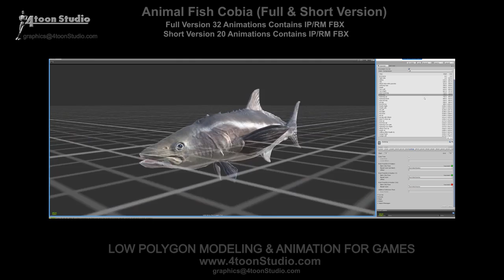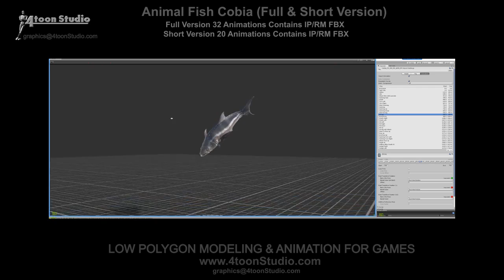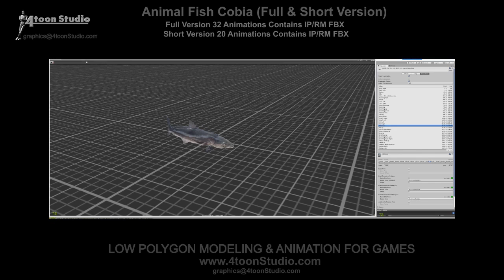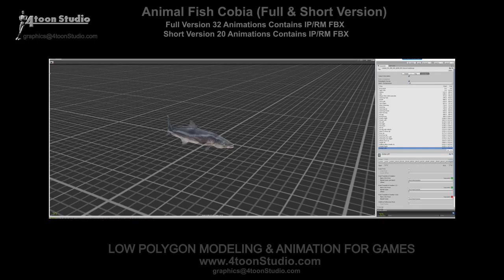Unity Asset Store Pack - Animal Fish Cobia (Full Version) (Download link below)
This is a High Poly 3D Model of a Fish Cobia from Late Cretaceous Period with meshes optimized to a Low Poly version:
•Cobia - SHP 9830 tris;
•Cobia - HP 5030 tris;
•Cobia - LP 2300 tris.
•Cobia - SLP 604 tris.
Model has 25 bones.

Textures:
•PIke - 1 Color Textures, 1 Normal, 1Ambient Oclusion Maps , 1 Roughness(all 4k) •
Model has 32 UNIQE Animations (Root Motion/InPlace), which are GREAT ASSET to this Model.

Bind pose
loop Fight Idle
loop Eating
loop Idle
loop Attack Bite with Lacerate
loop Swiming Fast
Death
loop Turn Left
loop Turn Right
Start Swiming
loop Swiming
loop Swiming Up
loop Swiming Down
Start Quilting
loop Quilting
End Quilting
loop Strafe Right
loop Strafe Left
loop Hit Left
loop Hit Right
loop Hit Down
loop Hit Up
loop Quilting with Attack
Start To Rise Up
loop Rise Up
End Rise Up
loop Swiming Turn Left
loop Swiming Turn Right
loop Attack Rise Up
Death 01
loop Drifting After Death 01
loop Dodge